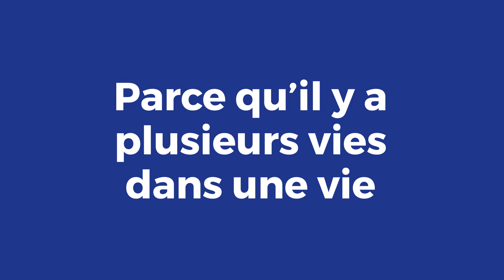LCL Vie et Prévoyance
Les atouts de l’assurance vie et de la prévoyance réunis pour tous les moments importants de votre vie.